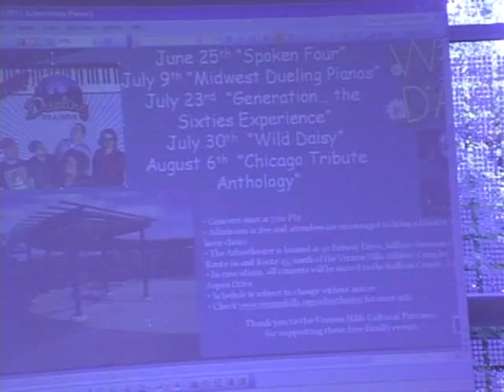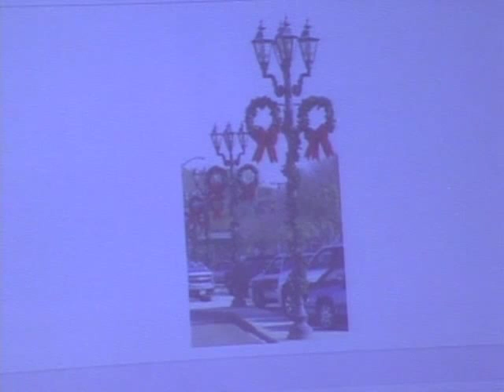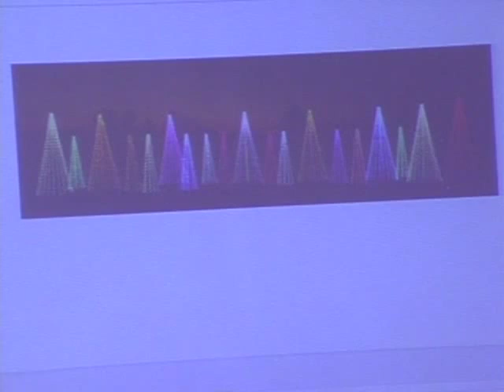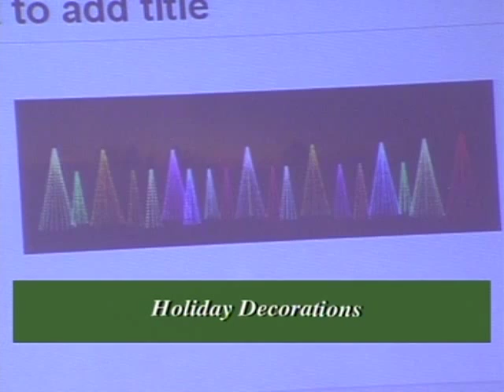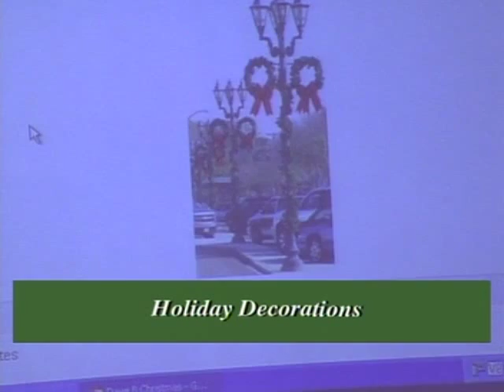6-16-2015 Board Meeting